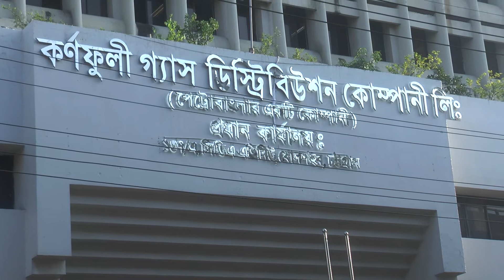kornofuly gash Karnafuli Gas Distribution Company | কর্ণফুলী গ্যাস ডিস্ট্রিবিউশন কোম্পানি